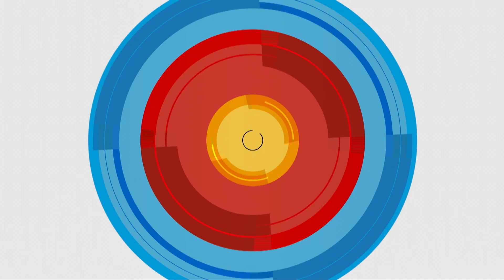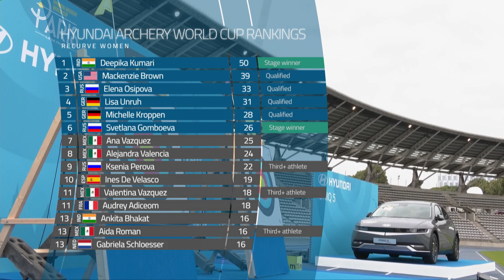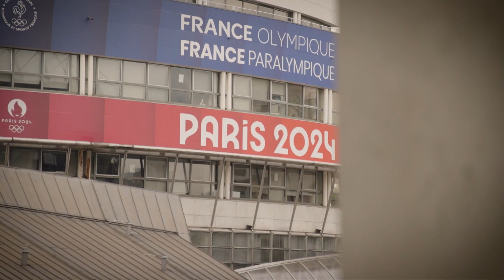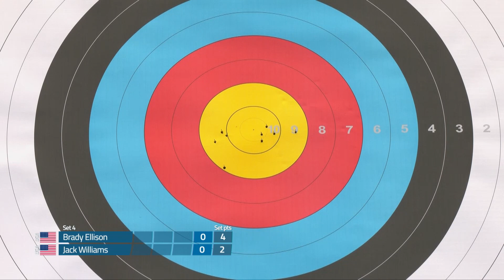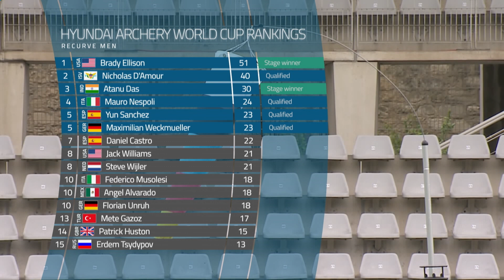Recurve highlights [SPANISH] | Paris 2021 Hyundai Archery World Cup stage 3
Spanish language broadcast highlights of the recurve competition at the third stage of the 2021 Hyundai Archery World Cup in Paris.